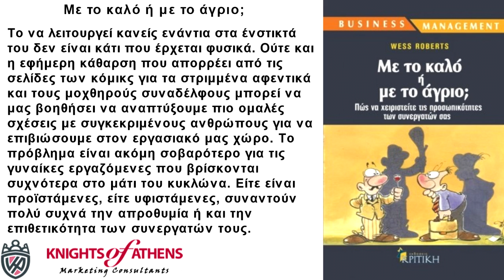ΜΕ ΤΟ ΚΑΛΟ Η ΜΕ ΤΟ ΑΓΡΙΟ;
Με το καλό ή με το άγριο;
Εκδόσεις ΚΡΙΤΙΚΗ
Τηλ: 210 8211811